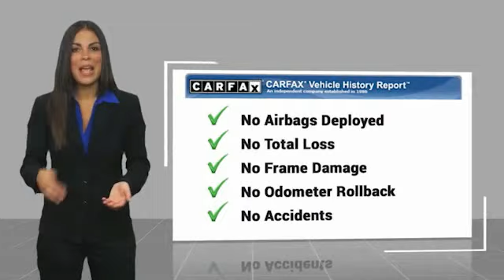2021 Nissan Murano Asheville NC PC118811A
2021 Nissan Murano Platinum

Recent Arrival! CARFAX One-Owner. Clean CARFAX. 2021 Nissan Murano Platinum Gun Metallic **Available at Fred Anderson Nissan of Asheville. Call us today at **, *Still Under Factory Warranty**, * FREE OIL CHANGES!, LOCALLY OWNED AND SERVICED!, Navigation, Aux Audio Input, Alloy Wheels, Bluetooth, Keyless Entry, Back Up Camera.AWD CVT with Xtronic 3.5L V6 DOHC 24V 20/28 City/Highway MPGAwards: * JD Power Initial Quality Study (IQS)Qualifying Non-Certified Used Nissans bought here and serviced at a FAMILY STORE receive our FULL ANDERSON FAMILY PLAN at NO COST to YOU! Our full family plan includes: 3-Day Vehicle Exchange*Lifetime Oil Changes*Lifetime Service Loaners (with $300+ Service)*Lifetime Car Washes(with Service)*MUCH MORE! (Value exceeds $1,000 in first years of ownership) Call us at , go or visit us at Fred Anderson Nissan of Asheville - 629 Brevard Rd Asheville, NC 28806 to learn more! Our # 1 goal is to help you find the vehicle you love at a price you can afford wrapped in a deal you don't want to walk away from. All prices exclude tax, tag, license, title, and registration for your state; NC inspection (up to $30 on used vehicles), and admin ($699) fees. All vehicle internet pricing is subject to change and requires standard financing through NMAC. From time to time in the transfer of data on the internet there are errors, the dealer is not responsible for errors in advertised price. See dealer for complete details.Welcome to Fred Anderson Nissan of Asheville - We're so happy you're here! Whether you stopped by because you are looking for a reliable, honest Nissan dealership in NC, or you're just browsing for your next dream car, we are ready and willing to do whatever we can to help make your experience a truly exceptional one. We typically stock over 300 new and 100 used vehicles DAILY and work with over several different banks to help ensure you get your best deal! (Production and transportation limitat